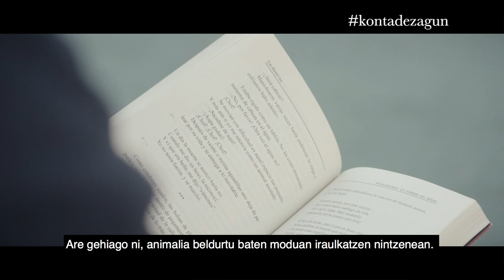KontaDezagun 10 egun inkomunikazioan, 10 egun "Krask Soinua" proiektua babesteko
Atzo 35 urte bete ziren Mikel Zabalza, Ion Arretxe, eta Idoia Aierbe (beste batzuen artean) atxilotu zituztenetik. Arretxek 30 urte behar izan zituen jasandako torturak kontatzeko. Bainuontzian jasandakoak kontatu zituen. Urteekin tortura ere modernizatzen joan da, ikusezinagoa bilakatuz. Tortura psikologikorantz. Krask Soinua filma proiektua bultzatzen duten lan taldeko lagunek, Errenterian bere izena daraman plazan gogoratu zuten gertakariak. 10 Egun pasa zituen Ion Arretxek komisaldegian. 10 egun geratzen dira proiektua diruz babesteko.